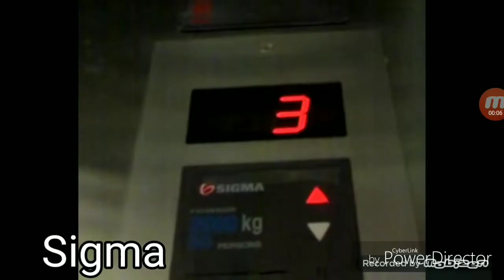Chime Elevator compilation 01